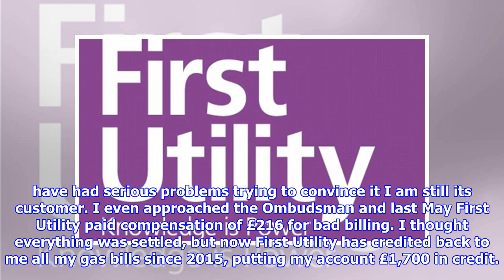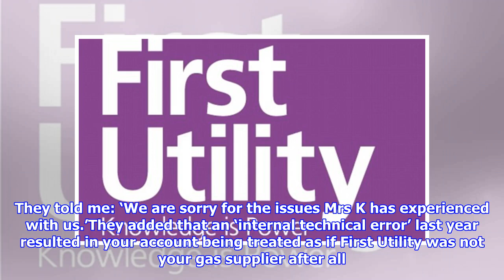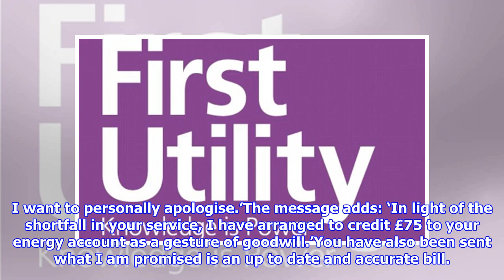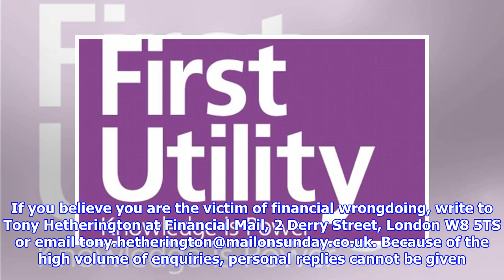First Utility paid back my bills and refuses to believe I'm a customer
Published: 18:05 EST, 3 March 2018 | Updated: 03:23 EST, 5 March 2018  I have been receiving my gas and electricity from First Utility since October 2012. Early in 2015 I decided to switch supplier, but a few days later I changed my mind and decided to stay with First Utility and told them so. Since then I have had serious problems trying to convince it I am still its customer. I even approached the Ombudsman and last May First Utility paid compensation of £216 for bad billing. I thought everything was settled, but now First Utility has credited back to me all my gas bills since 2015, putting my account £1,700 in credit. It still does believe it is my gas supplier. Mrs S.K. 'I have had serious problems trying to convince it I am still its customer,' a reader explainsTony Hetherington replies: Most of the complaints I receive about gas and electricity companies are for overcharging. Bizarrely, you have been fighting to pay for your gas and electricity for the past three years, while Fir...